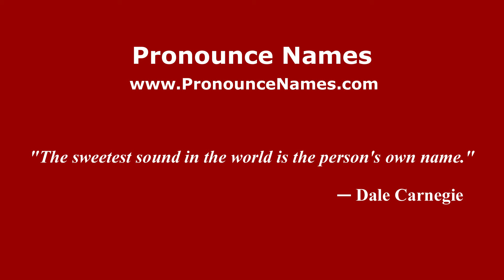How to pronounce Denise Burse (American English/US) - PronounceNames.com